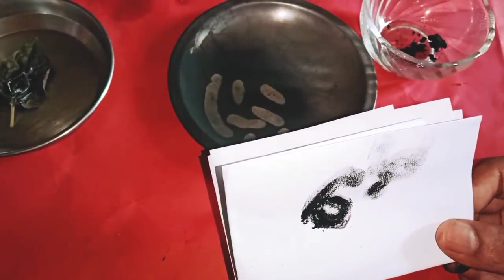తమలపాకు పచ్చ కర్పూరం తో ఇలా చేయండి మీరు అప్పుగా ఇచ్చిన డబ్బులు మీకు రావలసిన డబ్బులు తిరిగి వస్తాయి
మీ పని పూర్తి అయిన తర్వాత ఈ పేర్లన్నీ కూడా నీటిలో వదిలి వేయండి
Time:10.00 AM TO 1.00 PM And 3.00 PM TO 6.00 PM
fees: 500 rupees
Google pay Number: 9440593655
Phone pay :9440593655